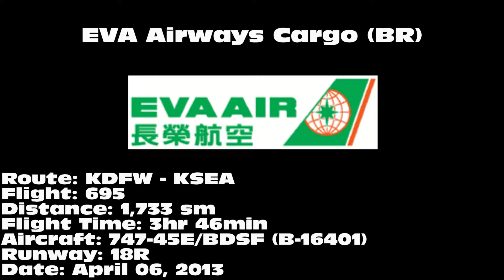EVA Air Cargo 747-45E/BDSF [B-16401]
EVA Air Cargo 747-45E/BDSF departing on 18R from Dallas/Fort Worth International Airport (DFW) on April 06, 2013